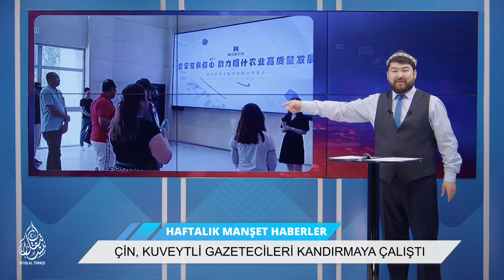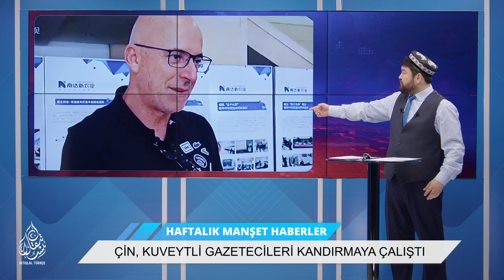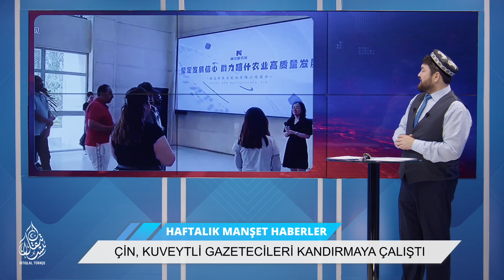ÇİN, ŞADİAN ULU CAMİİ'Nİ YIKMAYA BAŞLADI | HAFTALIK MANŞET HABERLER